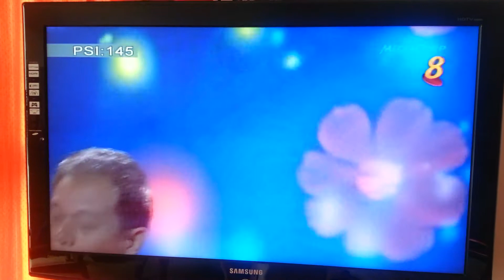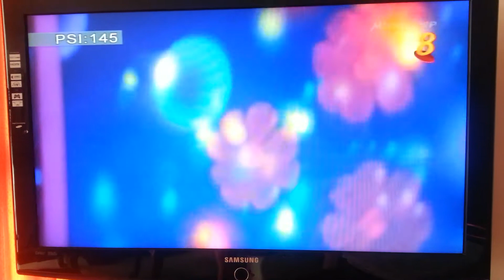Semi final 22jun13